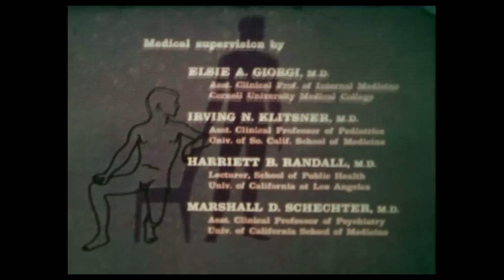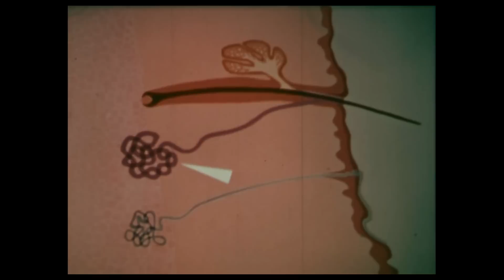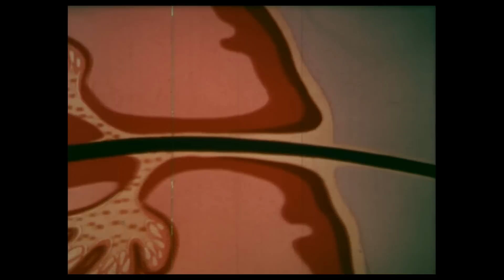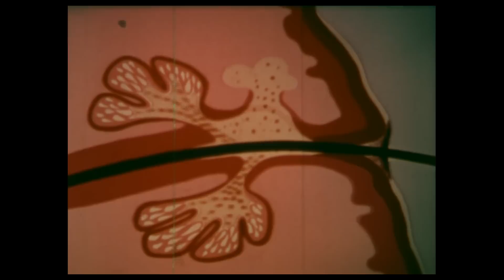Boy to Man (Part 1) - 1962 Sex Ed Film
Think of it, this was Beaver Cleaver's Sex Ed film! Purely clinical and at times unintentionally funny.